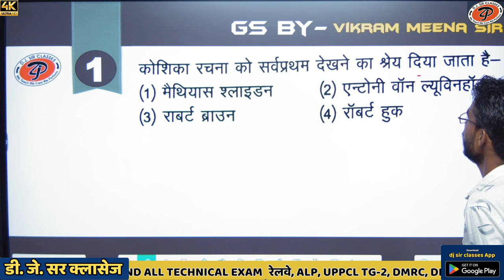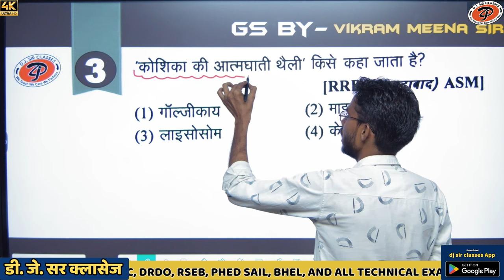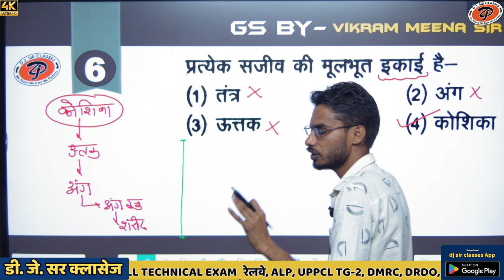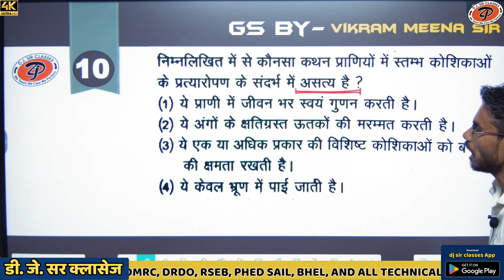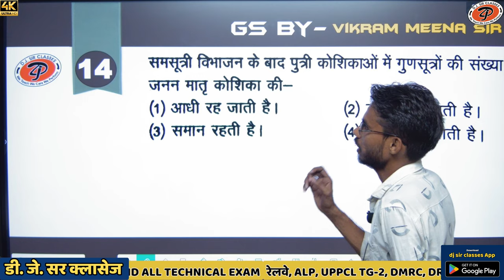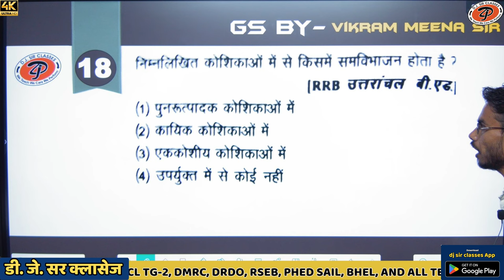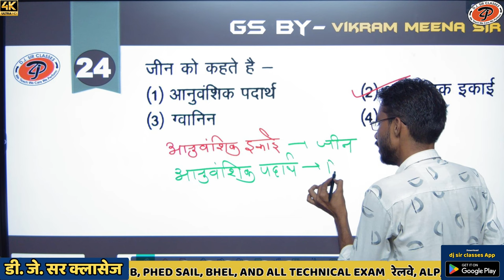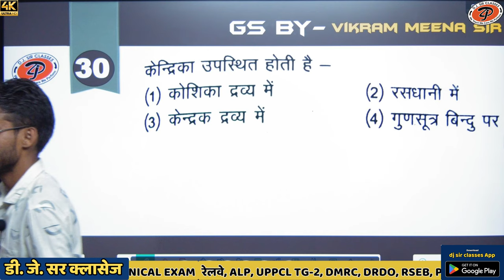{ 01} General Science MCQ's Special Class ( Biology) | By Vikram Sir